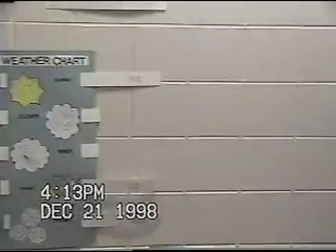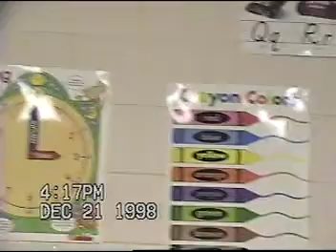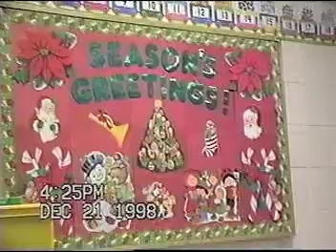Diana Fernandez and Friends. 12-21-1998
Diana Fernandez and Friends at Park Place.